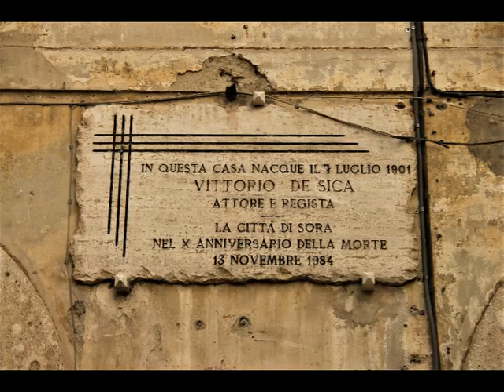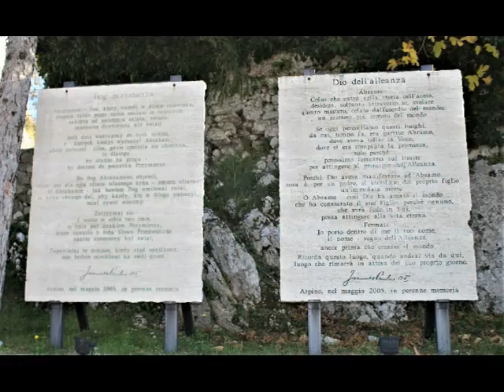SORA, ARPINO E ISOLA DEL LIRI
Questo è il fotolibro delle città di Sora, Arpino ed Isola del Liri (Lazio - Italia)